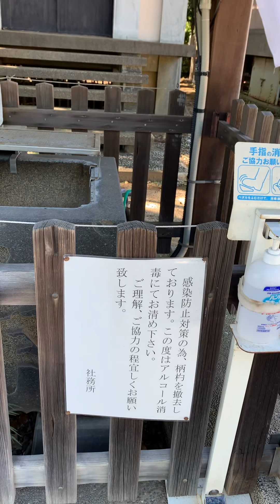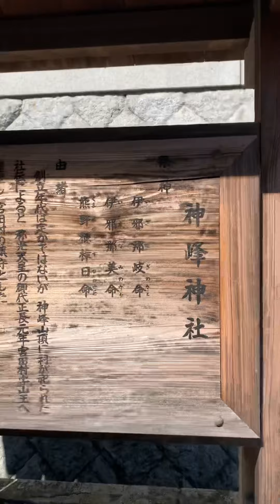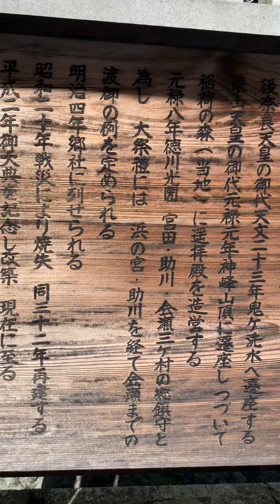42.日立市神峰町神峰神社 神峰山は風土記の賀毘礼の高峰だったのか？Japanese shrine&ancient history